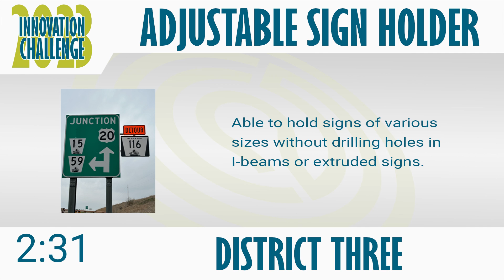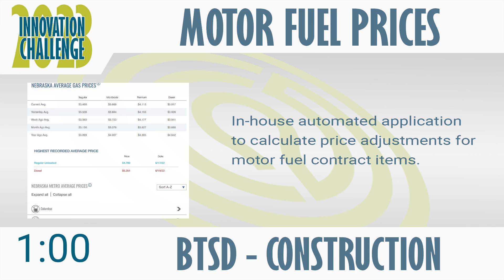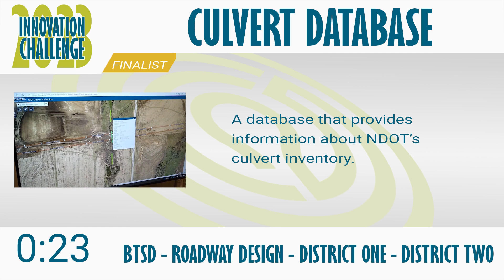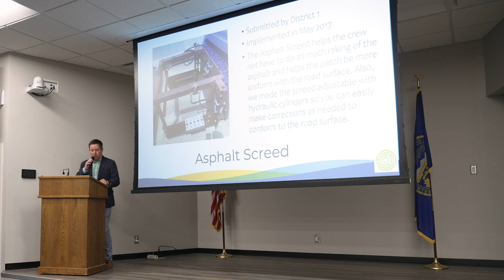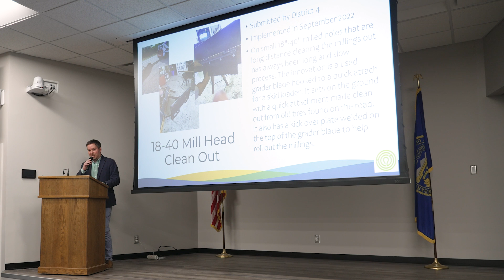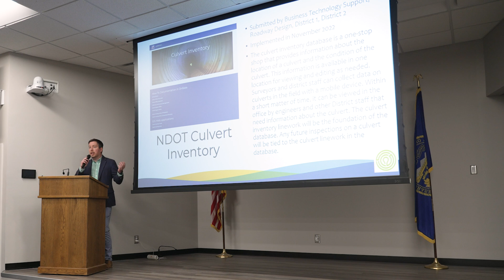Nebraska DOT Innovation Showcase 2023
The top Innovation Challenge entries were honored at the annual Nebraska Department of Transportation Innovation Showcase on July 21st, 2023.
00:00 – Opening
00:52 – Director Kramer’s Remarks
02:21 – Showcase Countdown
05:54 – 4th Place
06:15 – 3rd Place
06:38 – 2nd Place
07:23 – Innovation of the Year
07:55 – Closing